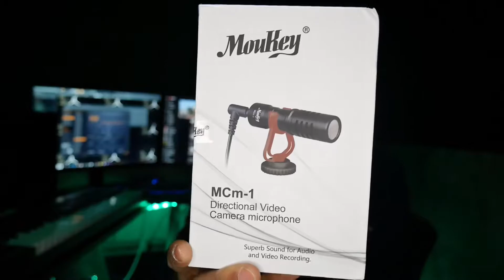I made a simple banger in FL Studio 20! | Lets make a beat #1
I actually made a beat in my vlog, I was planning on doing this a while ago but never had time because of my job but I finally did. let me know how I did!

Camera: Panasonic Lumix G7
Mic on Camera: Moukey MCm-1
DAW: FL Studio 20